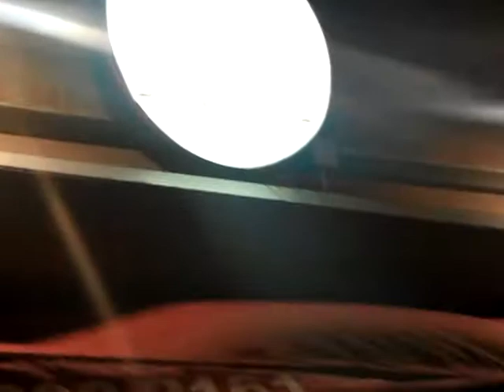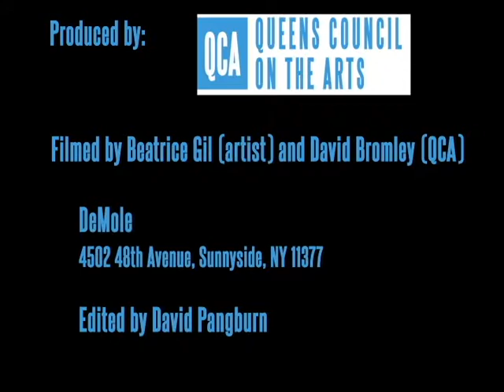Moveable Feast: deMole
David Bromley and Beatriz Gil visit deMole in Woodside.

In the QAX version of the Moveable Feast, QCA pairs a local artist with a local restaurant. As part of this Flip Video workshop series, artists produced short videos that featured neighborhood hot spots.